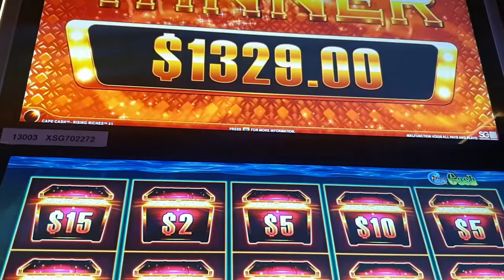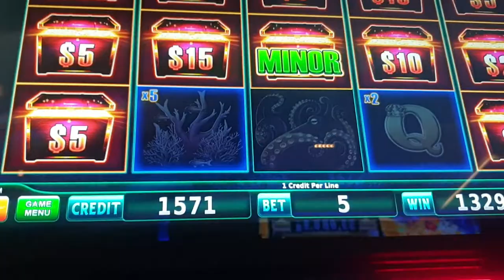Big Win on Cape Cash